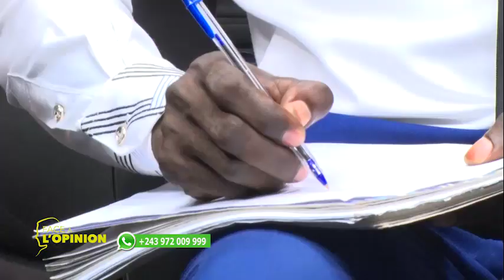FACE À L' OPINION : JEAN PIERRE KAYEMBE REÇOIT MAGUY KIALA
Ce vendredi soir (21h05) dans FACE À L'OPINION, j'accorde la parole à Mme Maguy KIALA, deputée nationale et ancienne ministre de la jeunesse et de l'initiation à la nouvelle citoyenneté. Signataire de la charte du FCC, elle se réclame toujours membre de la société civile. Nous reviendrons sur son action au ministère, son apport, la discrimination dont les forces sociales seraient victimes au sein du Front Kabiliste...
Face à l'Opinion, c'est chaque vendredi à 21h05 et lundi à 16h00 sur RTGA.
Notre chaîne est disponible sur :
•TNT√
•EASYTV√
•BLUESAT √
•STARTIMES√
•RASCOM√
•ORAO√
•Et en clair, offre uniquement disponible partout en RDC, Luanda et Brazzaville.